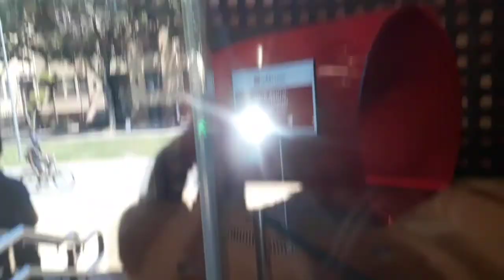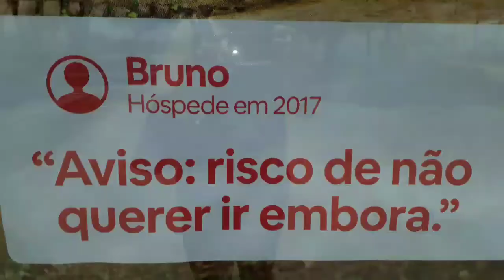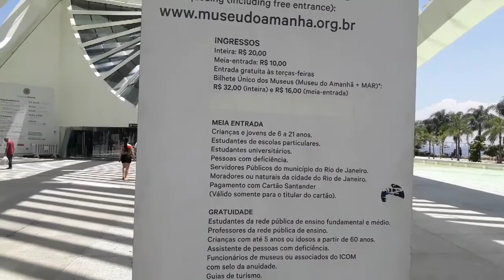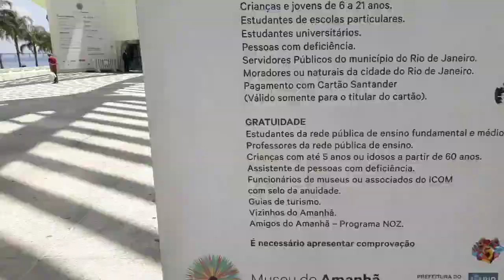Youtube Space Rio - me deixa entrar! - vlog no museu do amanhã